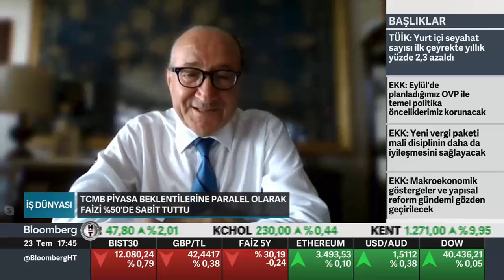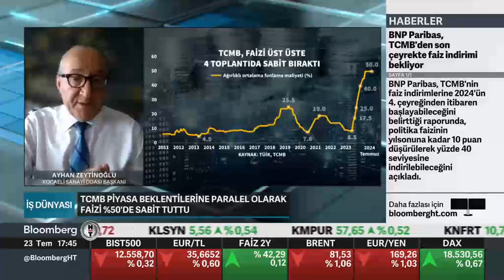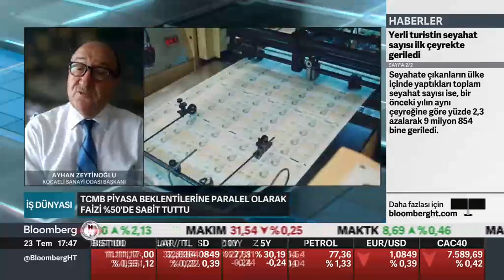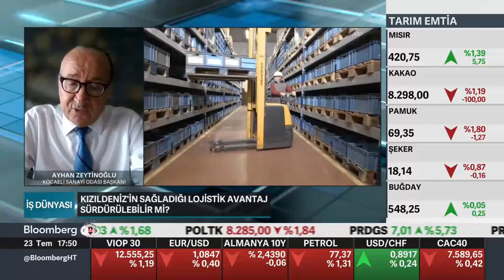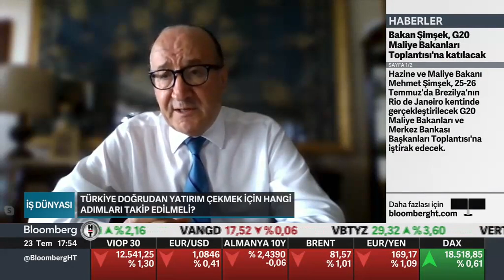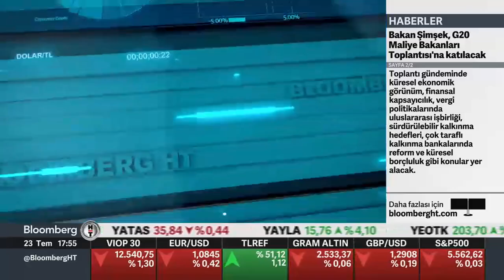BLOOMBERG HT / KONUK: AYHAN ZEYTİNOĞLU / 23.07.2024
İKV Başkanı Ayhan Zeytinoğlu, 23 Temmuz 2024 tarihinde, Bloomberg HT'de yayınlanan "İş Dünyası" adlı programa konuk olarak, PPK'nın faiz kararı ve piyasalara etkilerini ele aldı.